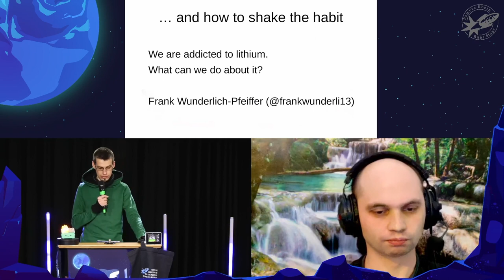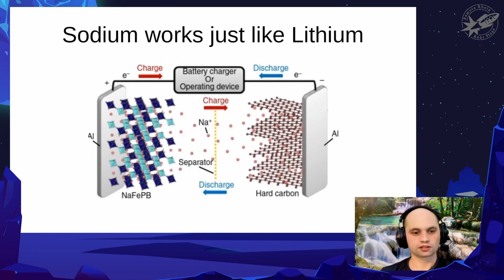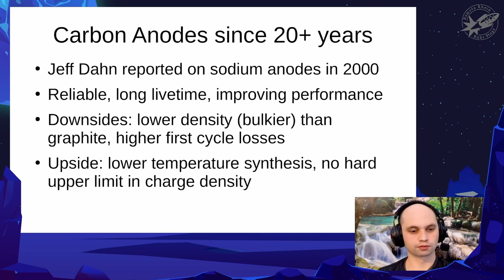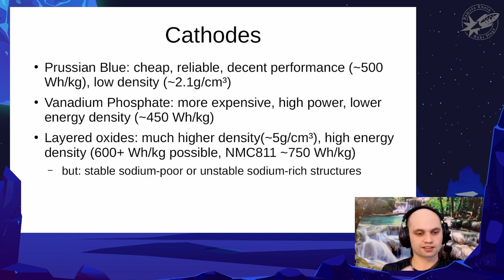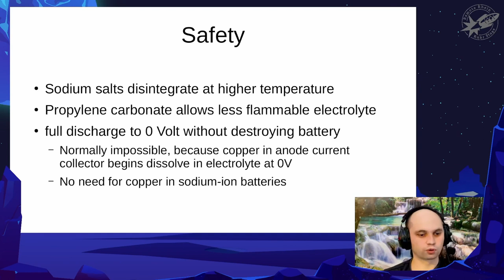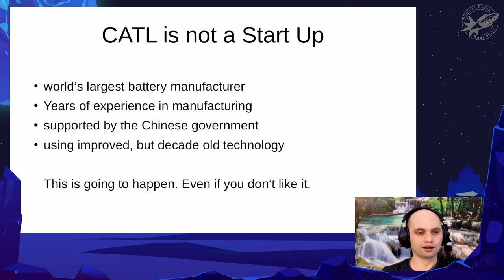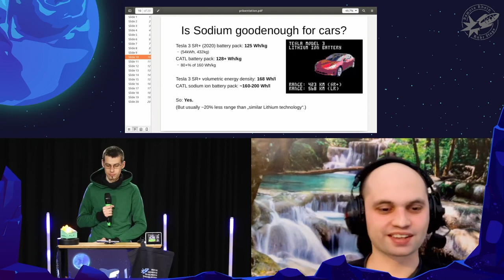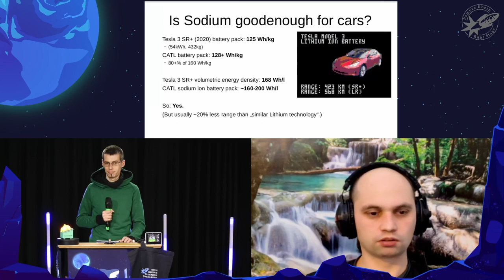[r3s] Why we are addicted to lithium [2/2] (Frank Wunderlich-Pfeiffer)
Part 2 (this) will deal with prospects and solutions, mainly the state of the art of sodium-ion batteries, their prospects and limitations. Part 1 of "Why we are addicted to lithium (... and how to shake the habit)" will give an overview of lithium-ion-battery technology, the history of its development, state of the art, prospects and problems.

Frank Wunderlich-Pfeiffer